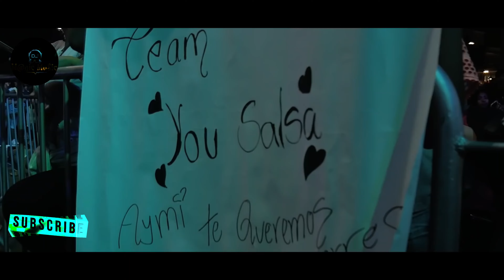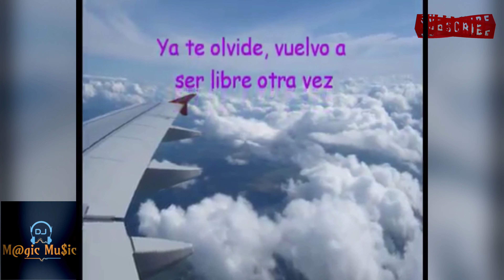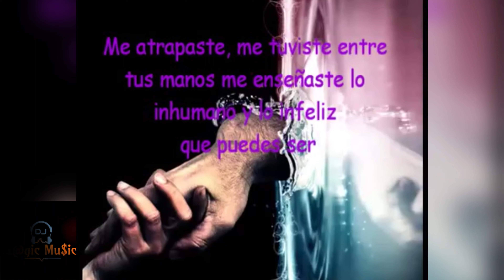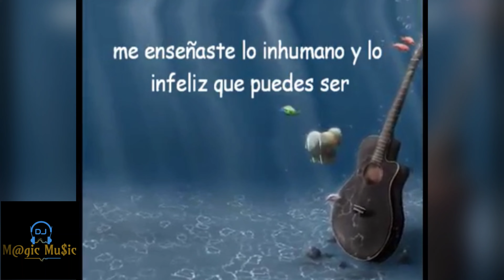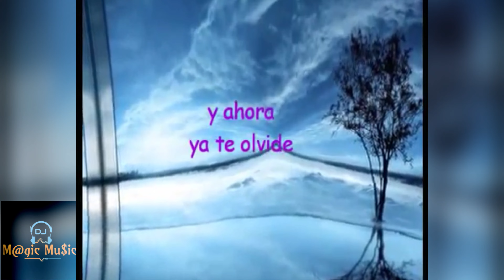Video Mix Top 10 MUNDIAL de la SALSA URBANA del 2022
Los Artistas mas galardonados de la actualidad tienen su espacio aquí en PLANETA SALSA.
Hemos dedicado este set a la Salsa Moderna Urbana que ha tenido éxito con canciones de artistas que son de un genero distinto a la salsa pero con sus temas han batido récord de reproducción en todas las plataformas digitales, alcanzando niveles de audiencia nunca antes visto. Artistas como @OkanYore @YiyoSarantee  @DiegoGaleGlobal @GrupoNicheOficial @Josimarysuyambu. @Tropicalisimo. @TitoNievesOficial @DanielaDarcourt_Oficial  han sido incluidos en este set repleto de buenas vibras y super bailable al mejor estilo de las Discotecas mas concurridas de Miami USA.
Agradecimiento especial a @yasminvictoria76 por su apoyo incondicional.
Linea de Tiempo:
01- 00:01 Ya Superame|@OkanYore
02- 02:39 Corazon de Acero|@YiyoSarantee
03- 04:17 Beso a Beso| @DiegoGaleGlobal
04- 06:27 Mujer de Novela| @GrupoNicheOficial
05- 08:56 El Amar y El Querer @Josimarysuyambu.
06- 11:26 No te Contaron Mal @Tropicalisimo.
07- 13:51 La Mejor de Todas @Josimarysuyambu. .
08- 15:46 Ya Te Olvide @TitoNievesOficial
09- 18:04 Adios Amor @DanielaDarcourt_Oficial
10- 20:36 Me Vas a Extrañar @YiyoSarantee

Este video y set de mesclas, es solo para fines de entretenimiento y socializar con otras personas. No es mi intención comercializar ni muchos menos obtener regalías de ninguna índole, ya que el material musical aquí utilizado es protegido por derechos de autor.  Por lo tanto no recibo ni recibiré ningún beneficio monetario derivado de este material.